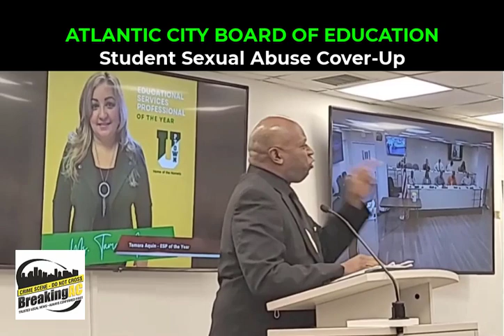Atlantic City School Board Abuse Cover-up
Marty and LaQuetta Small must protect all students. Must report all crimes.